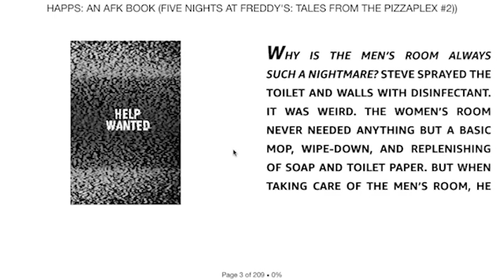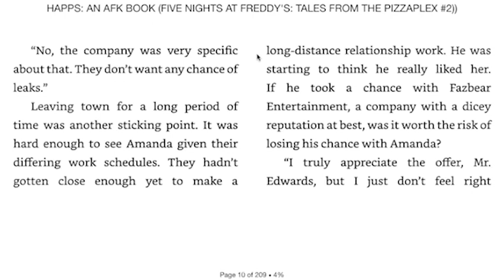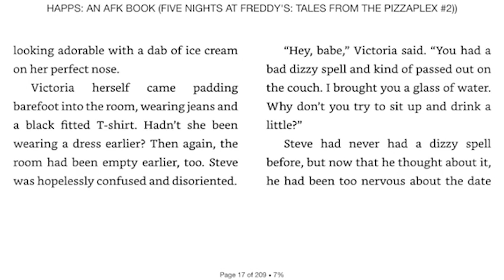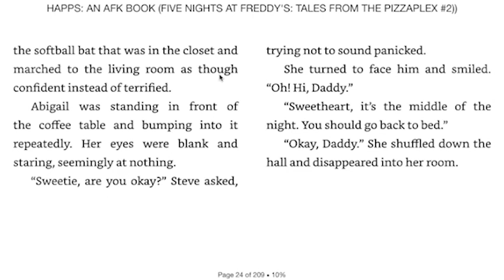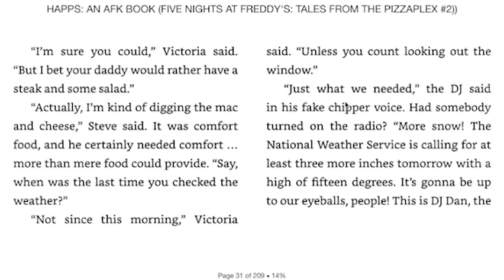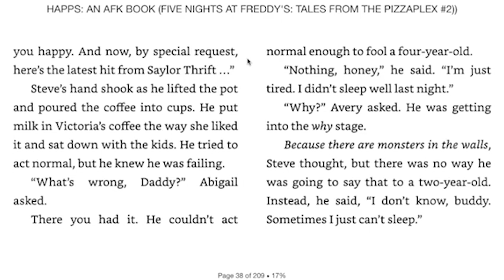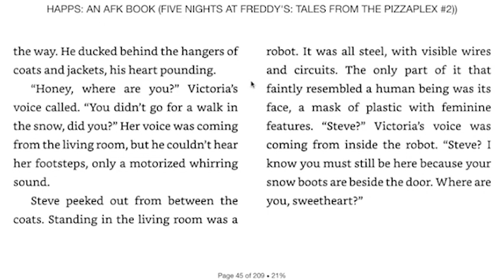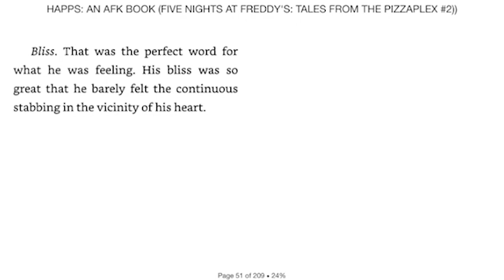[FULL Audiobook] "Help Wanted" - Tales From The Pizzaplex #2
This is the FULL audiobook for Tales From The Pizzaplex 2x1 - Help Wanted. Hope that you enjoy! :)

(っ◔◡◔)っ ♥ DJ Dan the Music Man ♥